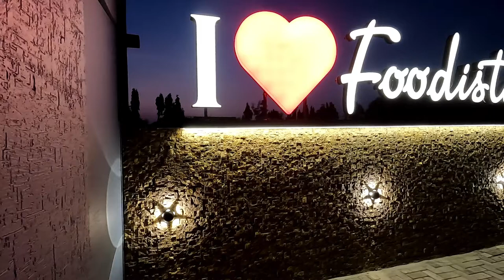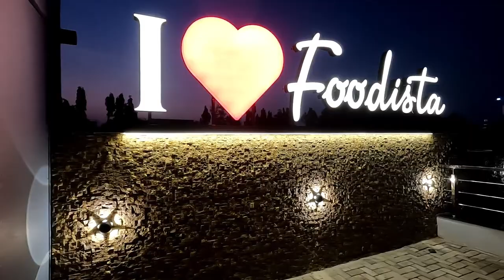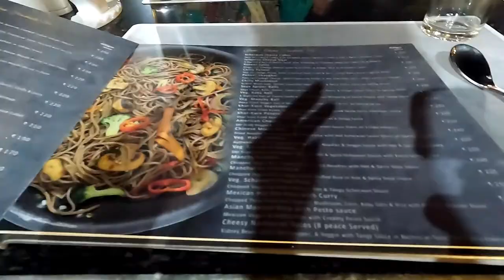WATER RESTAURANT || VADODARA || LOCATION, TIME, MENU || VADODARA FOOD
Vlog-177

Address:  Gorwa Rd, Near Koyli Nandesri chokdi, Undera, Vadodara, Gujarat 391310

Hey guys I'm here to make you Happy .
I'm vadodara based lifestyle & travel vlogger..
I try to connect with people by putting some values through videos.
Do you want to see the world through our eye ?..then join us on this journey !

I'm from Vadodara, Gujarat, India